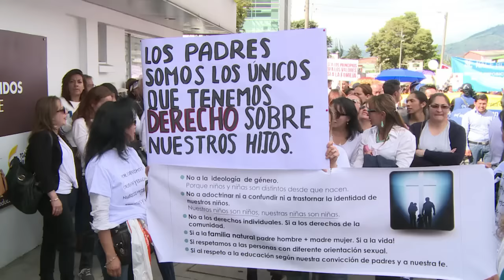Marchan en Colombia contra manual escolar de diversidad sexual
Miles de personas se manifestaron el miércoles en Colombia contra la revisión de los manuales de convivencia escolar que lleva a cabo el gobierno para combatir la discriminación sexual.